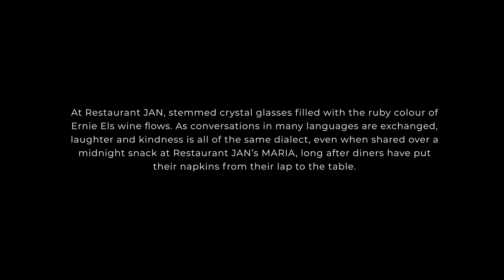MARIA after Midnight - Join Jan Hendrik's inner circle in Nice with a bottle of Ernie Els wine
A JAN Innovation Studio film in collaboration with Ernie Els Wines

Enjoy the midnight musings of chef Jan Hendrik van der Westhuizen as he welcomes you in to his inner circle of friends and takes you behind the scenes of MARIA, a beloved extension of Restaurant JAN.